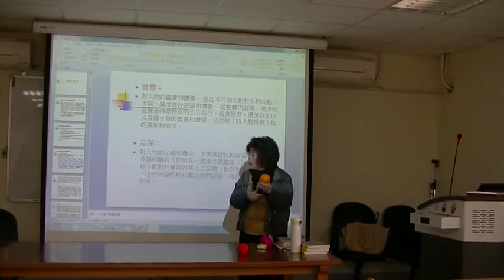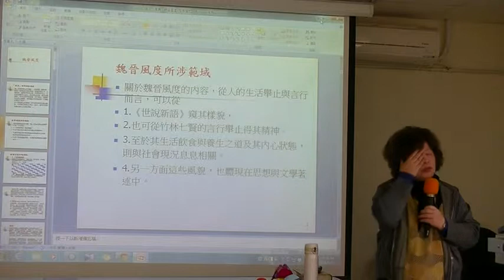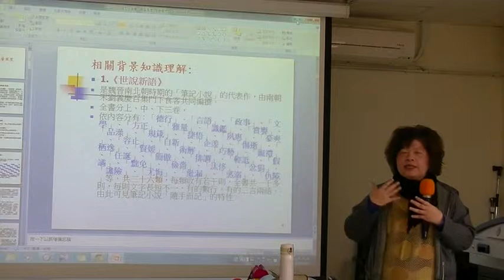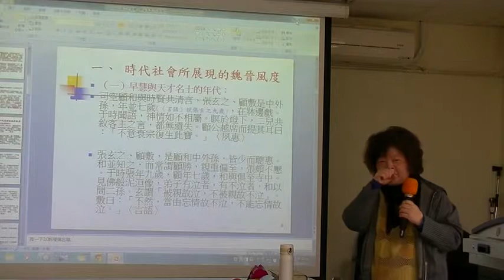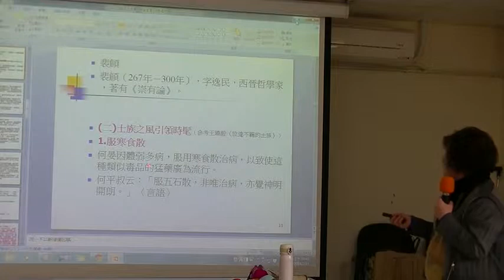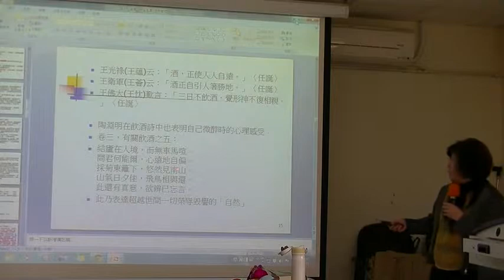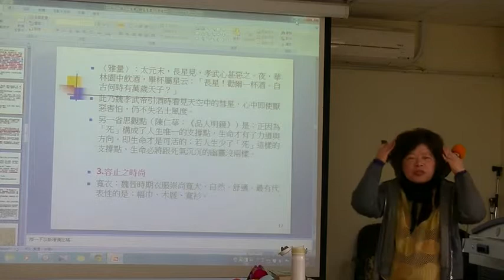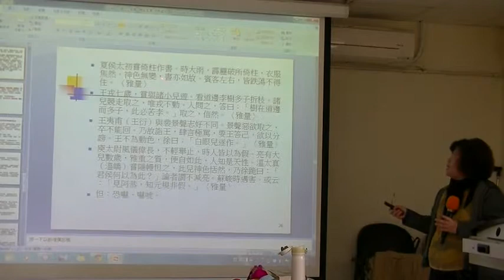道文化講座 郭梨華 教授 20140315 1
道 文 化 講 座第  六  場
講  題: 魏晉風度
主講人：郭梨華教授
        東吳大學哲學系教授
時  間: 2014年3月15日
        10：00〜12：00
地  點：臺大哲學系301會議室
        臺大水源校區行政樓3樓